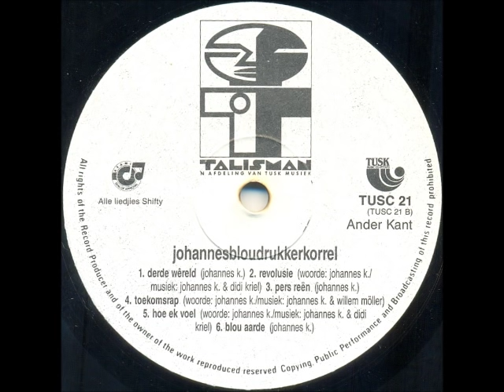Johannes Kerkorrel - Hoe ek voel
MANY THANKS TO JOHN LYLE FOR THE LP!

South African singer-songwriter, journalist and playwright born in Johannesburg as Ralph John Rabie (27 March 1960 – 12 November 2002). He worked as a journalist for the Afrikaans Sunday newspaper Rapport. In 1986, as apartheid reached its zenith, he started performing politically themed cabaret at arts festivals under his new stage name, Johannes Kerkorrel, which resulted in him being fired by Rapport for using quotes from political speeches in his music. He then became a full-time musician and performer under the name Johannes Kerkorrel en die Gereformeerde Blues Band. The band also included the Afrikaans singer-songwriter Koos Kombuis. At the time their brand of new Afrikaans music was dubbed alternative Afrikaans and exposed divergent political views to a new generation of Afrikaners.

In 1989, they released the album "Eet Kreef" on the Shifty Records label, which was a commercial success, despite its tracks being banned from radio airplay by the South African Broadcasting Corporation. The subsequent regional tour of college campuses and art festivals was called Voëlvry, and Rabie's controversial reinvention of Afrikaans popular music became known as the Voëlvry movement.

In 1990, Rabie visited Amsterdam, and almost simultaneously the track "Hillbrow" from the "Eet Kreef" album became a hit in Belgium. In subsequent years he enjoyed substantial artistic success in Belgium and the Netherlands, and spent much of his time there. Here he also befriended Stef Bos, a Dutch cabaret artist, with whom he would share a number of concerts.

He committed suicide on 12 November 2002 in Kleinmond, near Hermanus in the Western Cape.

This song is off the album "Bloudruk", released in 1992. Guitar - Mauritz Lotz, bass - Victor Masondo, keyboards - Didi Kriel, drums - Ian Herman.